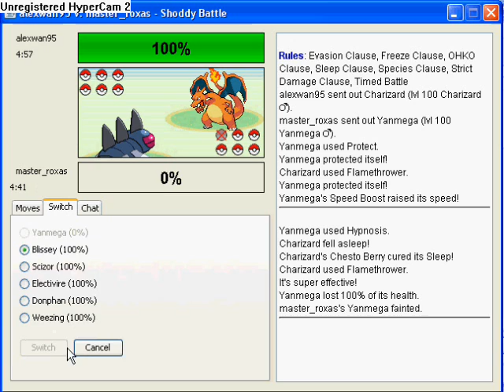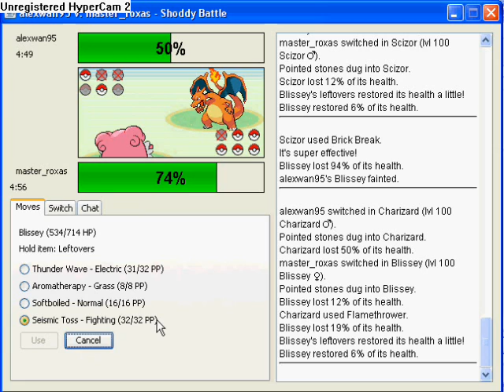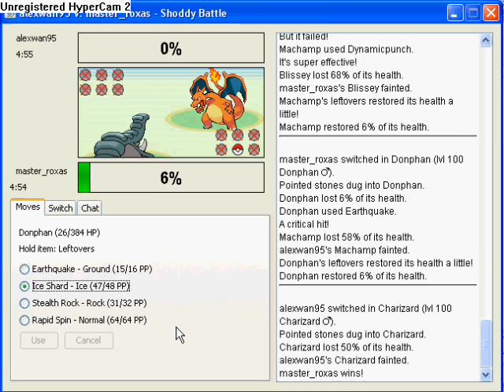Shoddy Battle, Battle # 7 Me VS. alexwan95 REMATCH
We fought again, my big mistake here was letting him mess up my team with stealth rock which i took too lightly. As of yet he still hasn't handed my ass to me lol :)